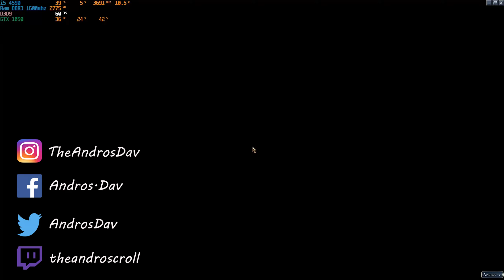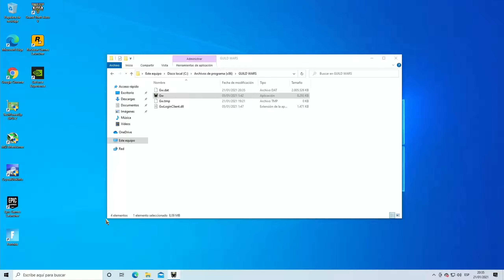GUILD WARS FACTIONS : PALACIO DE RAISU